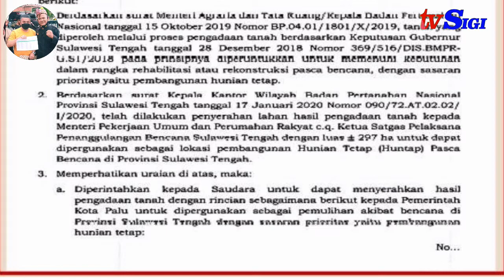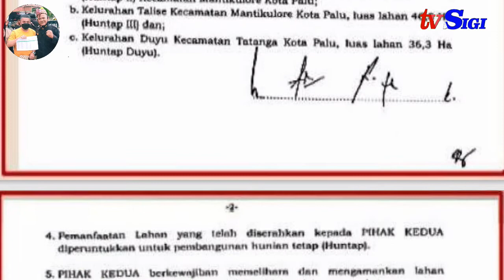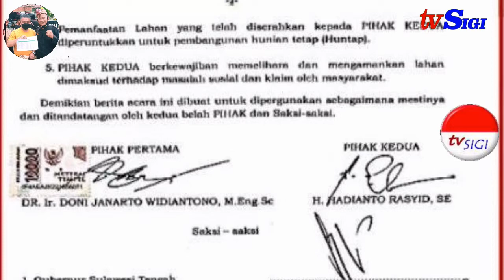KAKANWIL BPN SERAHKAN LAHAN HUNIAN TETAP KOTA PALU 27 MEI 2021 KE WALIKOTA PALU